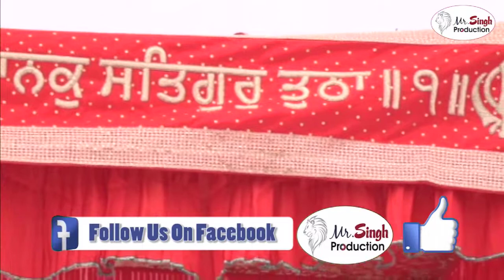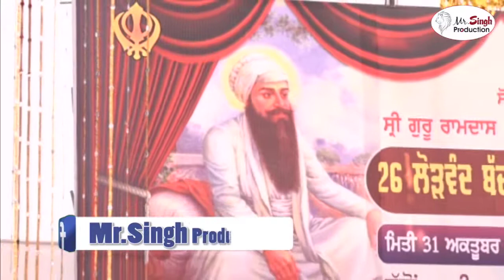Bhai Nirvair Singh Khalsa Mohali Wale , Samuhik Vivah Mahan Kirtan Darbar Chandigarh